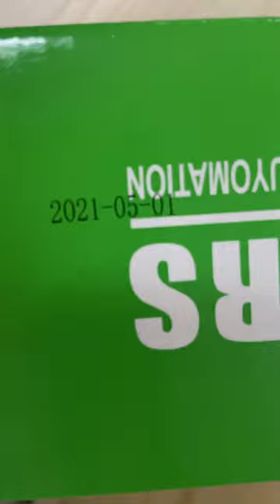Check Out our Exclusive Handheld Inkjet Printer